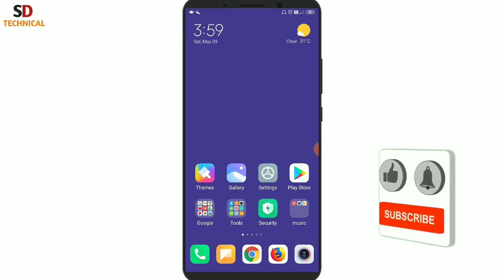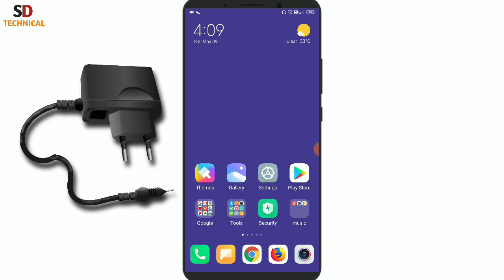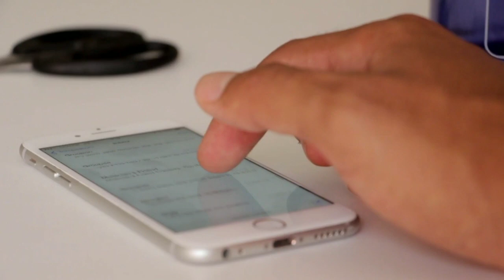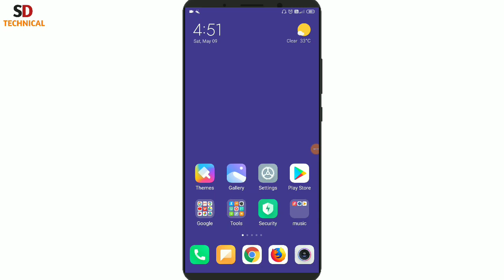এই ভুলগুলির করলে মোবাইল Blast হবে সাবধান | Why mobile Battery blast reason and solutions | Bangla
Hello everyone ami Shital er upnara dekhcen SD Technical. To viewers ajker ei video te ami upnader bolbo upnara kivabe upnar mobile blast houyar hath theke bachabe to video ti dekhte thakun.

SD Technical
sd technical